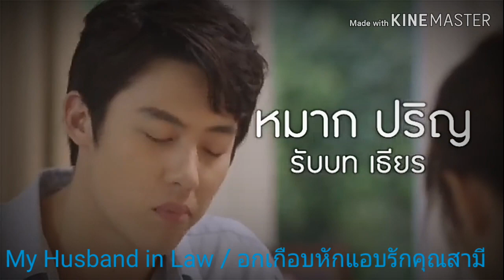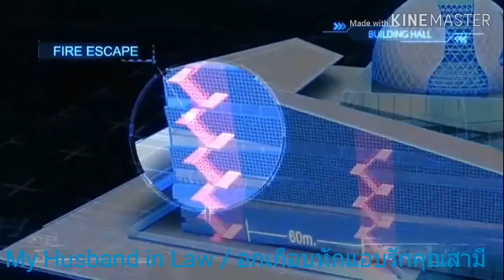My Husband in Law / อกเกือบหักแอบรักคุณสามี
Details

Title                    : อกเกือบหักแอบรักคุณสามี /
                             Ok Keub Hak Ab Ruk Khun
                             Samee
Also known as  : My Husband in Law
Duration             : ?? Episodes
Genre                  :Drama/Romantic/Comedy
Popularity          : top rated/low rated/failure
Air time              : Monday-Tuesday
Broadcast network: Channel 3

Production Credits

Producer             : Anne Thongprasom
Director               : Aew Ampaiporn
                               Jitmaingong
Screenwriter       : Panathee Suppasaksutat
Company Name : Thong Entertainment

Cast

Mark Prin Suparat as Thianwat (Thian)
Mew Nittha Jirayungyurn as Natarin (Muey)
Koy Ratchawin Wongviriya as Yada
Nat Thephussadin Na Ayutthaya as Pondayt
Jieb Lalana Kongtoranin as
Ohm Kanin Stanley as
Pear Pitchapa Phanthumchinda as
Freudonidas (Freud) Natthapong Chartpong
Thanakorn Chinakul as
Witsarut Himrat as
Yong Armchair as Pariwat
Saimai Maneerat as Mon
MaToom Techin Ploypetch as
Praew Kanitkul as Ratchanee
Duangta Toongkamanee as Mrs. Sajee
Angsana Buranon as Aunt Pa (Prahpa)
Surasak Chaiat as Mr. Tada
Kluay Chernyim as

Cameos

Mick Boromwuti Hiranyatithi
Benjawan Artner (Bo)
Pookie Paweenut Pangnakorn
Palm Supachai
Pensri Pinthong

Synopsis

The main leads were forced to get married to protect the male lead from another girl's husband who has power. He doesn't like the female lead because he grew up with her. She is the daughter of his mom's friend who died when she was young so his mother adopted her. He teased and messed with her since she was young but she never fought back. He wanted someone perfect and she was not it. He later found out that she's been secretly in love him which made him want to divorce her even more.(source:asianfuse.net)

Muey is a young girl who lived with her adoptive mother, who was also her mother's friend, since her biological mother passed away. Muey also has a crush on Thian who is the son of her adoptive mother. Although Muey loves him, Thian never seems to love Muey, instead, he always teases her, messes with her, and sometimes bullies her. Muey never got angry or responded to Thian when she got bullied because she loved him too much. One day, Thian was forced to marry Muey just to get rid of the wife of a powerful man. As Thian never looked at Muey as his life partner, he was not really okay with the marriage. In addition, Thian wanted a perfect woman as his wife, but Muey was never perfect in his eye. Will Thian fall in love with Muey at the end? Will Muey be the perfect wife for him?
(Source: Collin Hypercuz at MyDramaList)